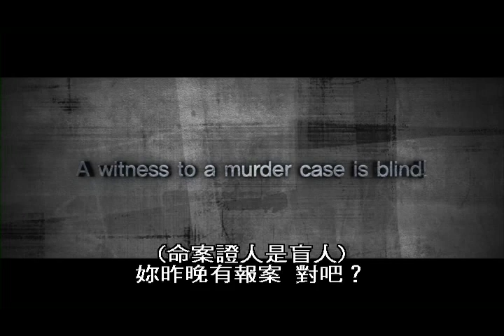盲證 / BLIND 中文預告 金荷娜、俞承浩 主演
全然的相信 絕對的背叛 一切眼見為憑！
本片一舉奪下韓國第48屆大鐘獎 最佳女主角、最佳男配角、最佳劇本！
【鬼魅兒】導演安尚勛 再創犯罪懸疑推理最高峰 打造全新盲女經典！
金荷娜以本片榮獲第48屆大鐘獎最佳女主角 影視雙棲影后挑戰盲女機智破案
2010年百想藝術大獎電影電視新人獎雙提名 新生代演員俞承浩暗夜緝兇
劇情大綱
一位雙眼失明的女子——秀雅來到警局報案，表明自己親身經歷了一場肇事逃逸的案件，警方皆語出嘲弄而不願正式受理。意外失明前的秀雅是個表現出色的警校學生，她的直覺敏銳驚人，憑藉著視覺以外的所有感官和縝密的邏輯推理提供重要線索，令承辦員警刮目相看而投入案件蒐證。同時，另一位名叫基燮的新目擊者出面指證，然而證詞卻與秀雅提供的大相徑異，使得偵察一度陷入膠著狀態。一個盲人、一個正常人，是誰在說謊？警方究竟應該相信哪一方的證詞？當嫌犯明目張膽的徘徊在秀雅周遭，眼盲的秀雅處境將變得無比險惡！